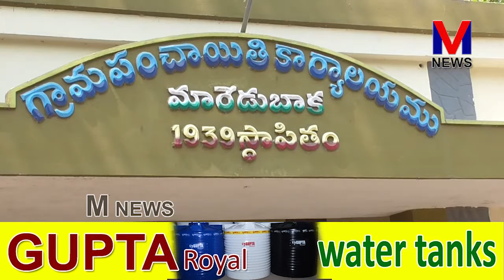మారేడుబాక గ్రామపంచాయతీ అభ్యర్థి రాయుడు గంగరాజు ఎన్నికల ప్రచారం || M NEWS TELUGU